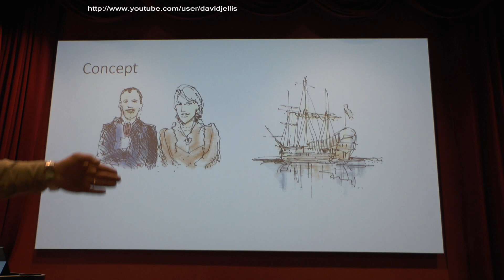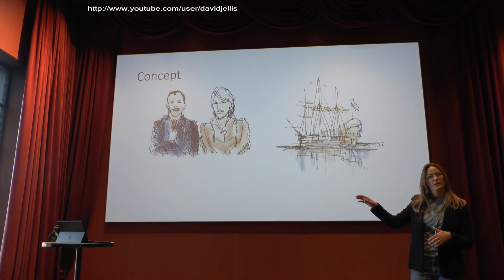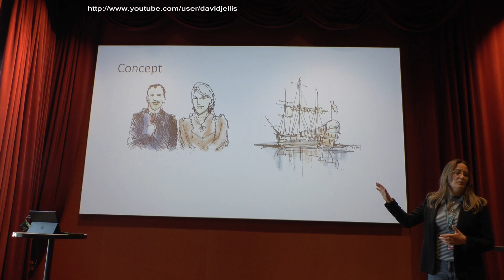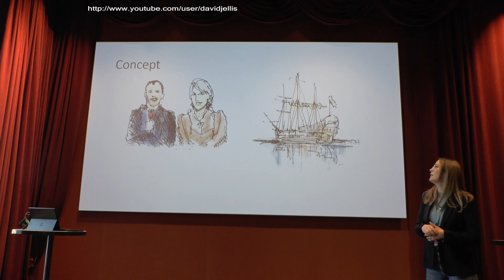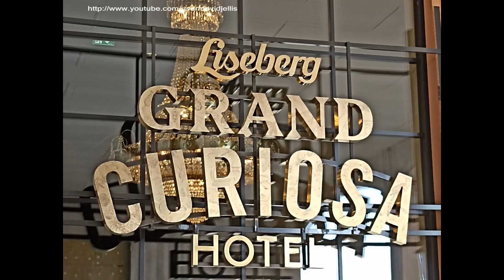Liseberg Grand Curiosa Hotel - Back-Story Talk and Photo Montage (17-19 April 2023)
Liseberg Grand Curiosa is a brand new family hotel located at the wonderful Liseberg amusement park in Gothenburg, Sweden. The star-shaped building is nine storeys high with 457 rooms, and each rooms have at least five beds. The hotel features some fun and unique elements such as a slide that takes you from the second floor to the lobby and a fully working carousel from 1923. There is also a well-equipped gym. We were invited to test out the hotel as part of a special pre-opening event for the park's new roller coaster Luna, and we stayed at Grand Curiosa for two nights with the European Coaster Club. Video features a short presentation from the park on the back-story of the hotel and a montage of photos I took during our stay.